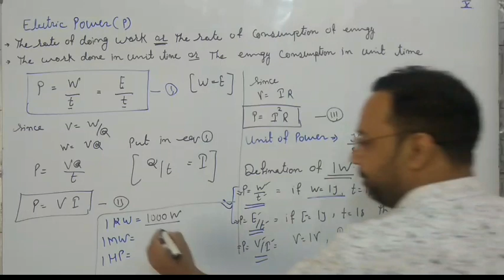Heating effect of electric current and electric power class 10th EM science rbse